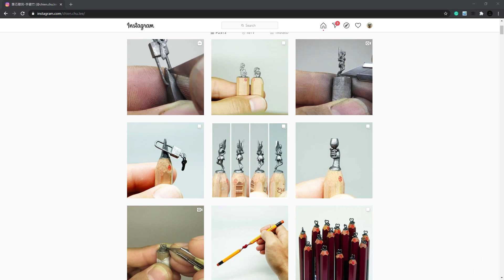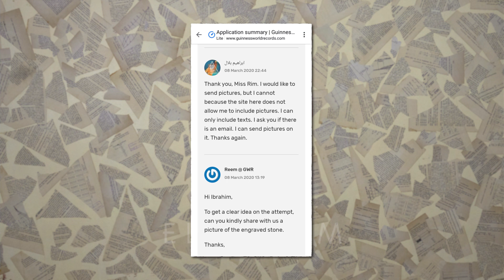What's behind Ebrahim Belal | نحت القلم الرصاص مع إبراهيم بلال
فن النحت على القلم الرصاص فن مستحدث فى العالم كله وبيشهد تطور كبير وابتدى رواده يزيدوا على مستوى العالم وكمان محبين ومشجعين الفن دا..

ابراهيم بلال ابن مدينة رشيد بيشاركنا تجربته الخاصة فى موضوع النحت على القلم الرصاص والتحديات والصعوبات اللى واجهته وتقديمة بالمنحوتات فى موسوعة جينيس للأرقام القياسية وكمان لو حابين ناخد نفس الطريق ونبتدى ننحت على القلم نعمل ايه من اول الادوات وطرق التعامل مع الموضوع بالتدريج..